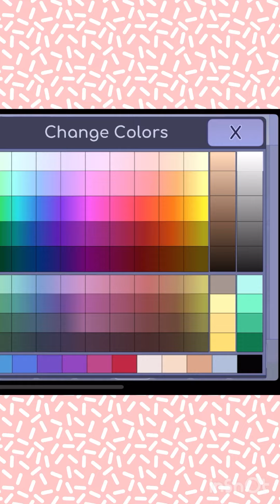Creating myself in Gacha Life